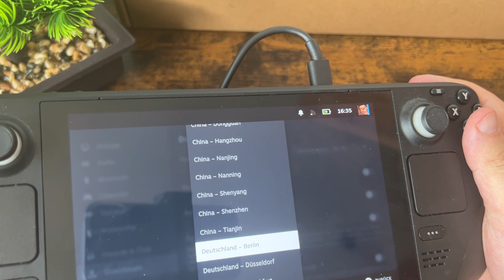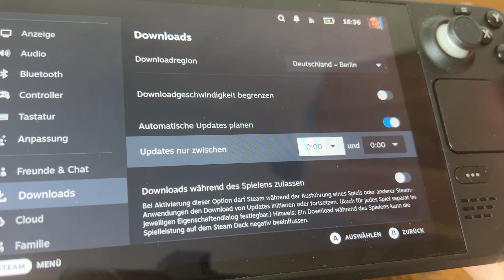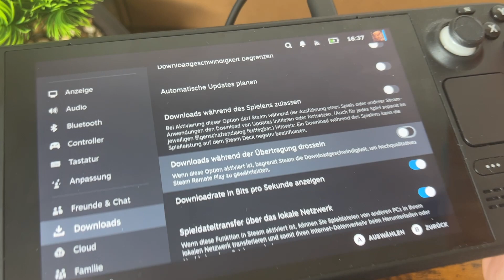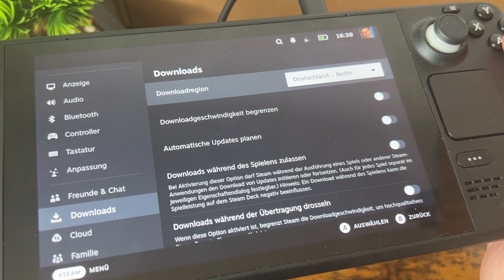Steam Deck - Steam DOWNLOAD beschleunigen Tutorial | Schneller Downloaden?